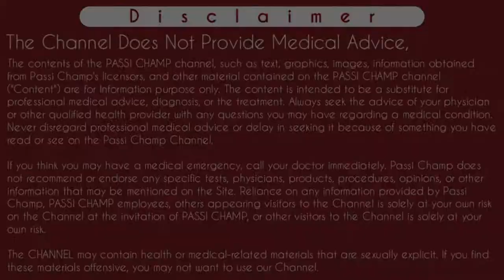Evaporation line on pregnancy test | Evaporated pregnancy line | evap line on pregnancy test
Evaporation line on pregnancy test | Evaporated pregnancy line | evap line pregnancy test in hindi - passichamp

Iss video main Maine evaporation pregnancy test line ke bare me btaya hai jo ki pregnancy test karne ke baad dikhayi deti hai. Aur iss line ke dikhne ka karan kya hota hai. Kabhi kabhi evaporation line ko white line, grey line ya evaporated line bhi bolte hai. Jyada jankari ke liye video ko pura dekhe.
Thanks..

what does an evaporation line look like on a pregnancy test,
pregnancy,
evaporation line vs faint positive,
early pregnancy test,

Instagram.com/passichamp
Facebook.com/passichamp
Linkedin.com/passichamp
YouTube.com/passichamp

Time-Stamp:-
00:00 | INTRO Evaporation line
00:11 | About Video evaporated line
00:22 | what is Evaporation line ?
00:41 | reason of Evaporation line on pregnancy test
01:52 | Evaporation line means pregnancy or not ?
02:22 | other test for rule out your pregnancy